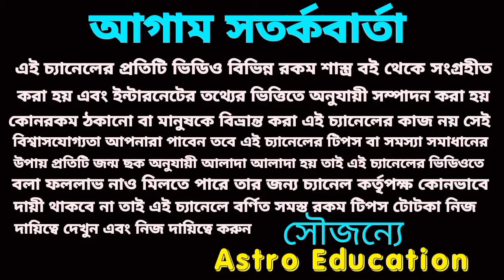May 2024 বিধাতার লেখা! এই চারটি রাশির মাসিক রাশিফল!